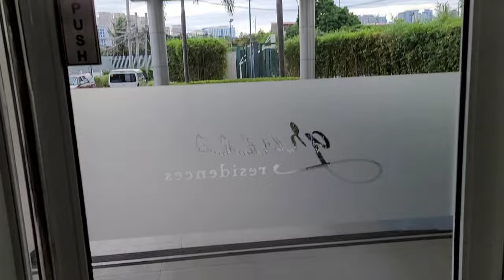Our Afternoon Routine | Condo Lifestyle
This is what we do every afternoon! Go to the playground so the kids can play with other kids and just have fun. :)